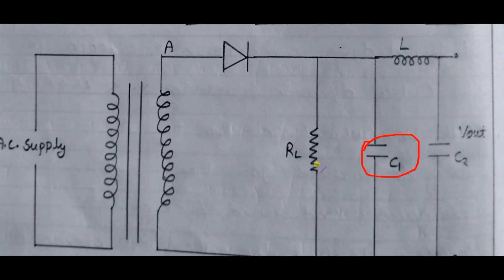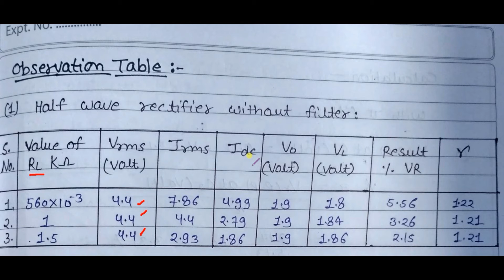Half Wave Rectifier (written method in practical file)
In this video , we are going to study physics practical --- Half Wave Rectifier (written method in practical file).

Moment of Inertia of Flywheel (written method in practical file)